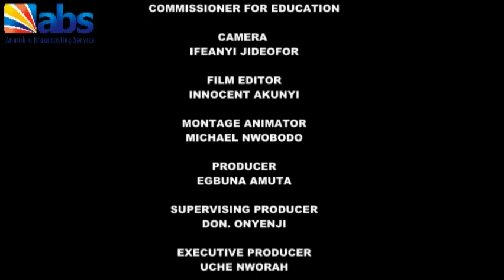Face the Press with Prof. Kate Omenugha, Hon. commissioner for Education.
Anambra Broadcasting Service Awka, Face the Press.